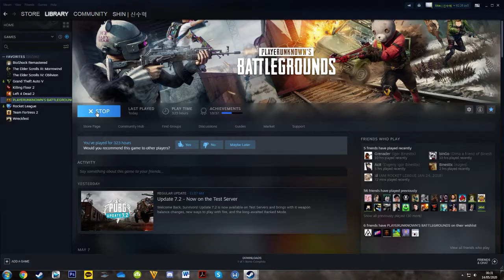PLAYERUNKNOWN'S BATTLEGROUNDS 2020 05 14 00 31 52 37 DVR